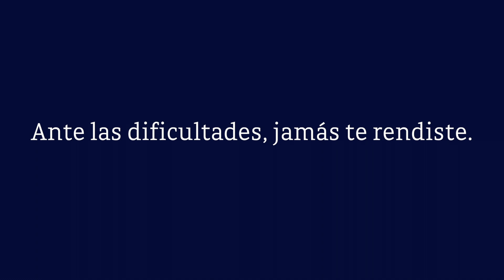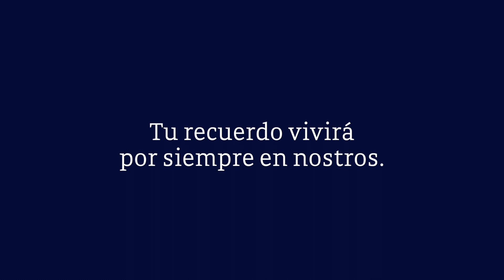Video Homenaje - Juana Guadalupe Escobar Pérez